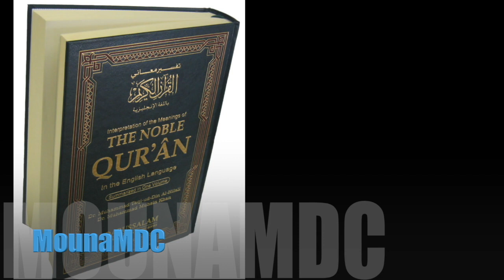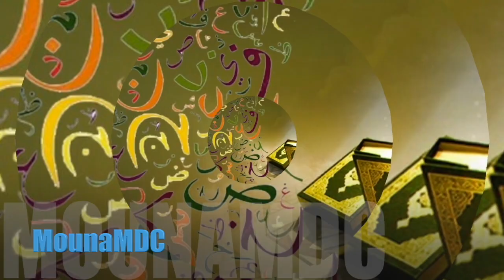Les djinns qui vivent avec nous Cheick Adam Traore le mode des jinns Le 17 / 06 / 2022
🎙 dans le mode des jinns (genis) et ses soins et  la protection centre eux
☪chaque mercredi ۩كل   يوم الثلاثاء☪
⏰👇🏾 👉🏻  Le  17 / 06 /  2020👈🏻👇🏾 ⏰